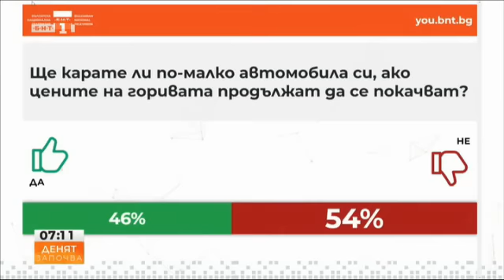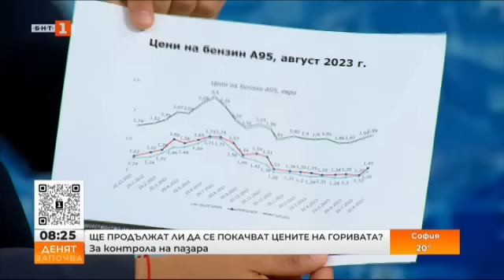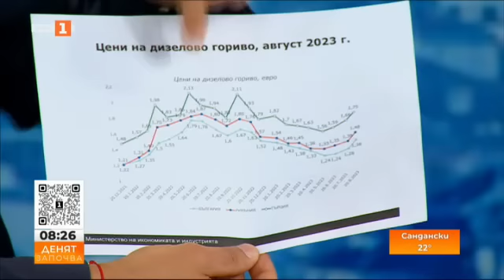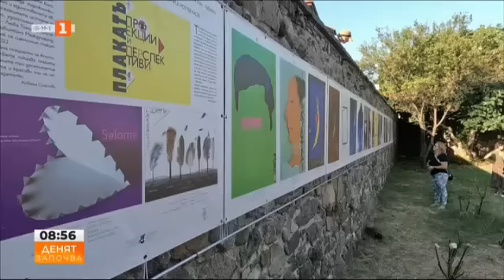Мерки за оздравяване на публичните предприятия, Денят започва – 29.08.2023 по БНТ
Гледайте предаването на Българската национална телевизия "Денят започва" за 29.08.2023!

Какви мерки предприема Министерството на икономиката за оздравяване на публичните предприятия? За новите бордове, високите заплати и наложителните промени говори министър Богдан Богданов.
Кой носи отговорност за пострадалите след експлозиите на бензиностанция в Румъния? И какви са мерките, контролът и превенцията у нас? Гост в студиото - съветникът на министъра на вътрешните работи Николай Николов.
След завръщането на Васил Божков от Дубай – как ще протече разследването на бизнесмена? Разговор с адвокат Людмил Рангелов.